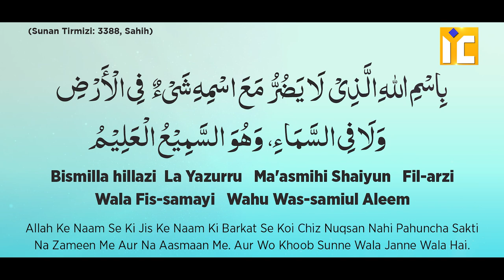Faalij Aur Uske Jaise Khatarnaak Bimariyon Aur Musibaton Se Bachne ki Dua | Shaikh Akbar Ali Salafi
Bank Account Details:
ILM FOUNDATION
ICICI Bank
Savings account
IFSC CODE-ICIC0001028

Faalij Aur Uske Jaise Khatarnaak Bimariyon Aur Achanak Aane Wali Musibaton Se Bachne ki Dua By Shaikh Akbar Ali Salafi | IIC Mumbai